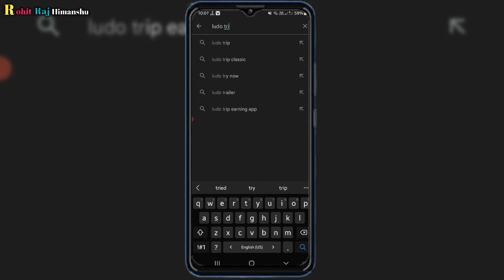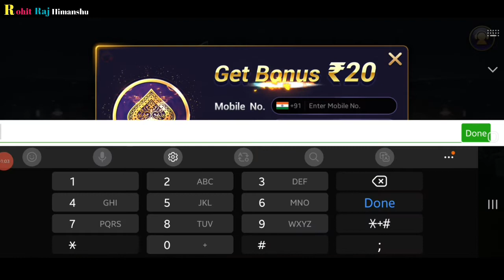Ludo Khel Kar Paise kaise Kamaye | Earn 500₹ Daily | Best Ludo Earning App 2022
Queries Solved:-

Ludo King Se Paise Kaise Kamaye | How To Earn Money From Ludo King | Ludo Se Paise Kaise Kamaye

make money from ludo
ludo king se paise kaise kamaye bank account
ludo king se paise kaise kamaye google pay
ludo king se paise kaise kamaye sidhe bank account mein
ludo king se paise kaise kamaye withdrawal
ludo king se paise kaise kamaye paytm mein transfer kaise karen
ludo king se paise kaise kamaye withdrawal ludo se paise kaise kamaye

▬▬▬▬▬▬▬[ 𝐂𝐨𝐩𝐲𝐫𝐢𝐠𝐡𝐭 ]▬▬▬▬▬▬▬

▬▬▬▬▬▬▬[ 𝗡𝗢𝗧𝗘 ]▬▬▬▬▬▬▬▬
𝗠ᴜ𝘀ᴛ 𝗥ᴇᴀᴅ :-

+1 Like
+1 Share
+1 Comment